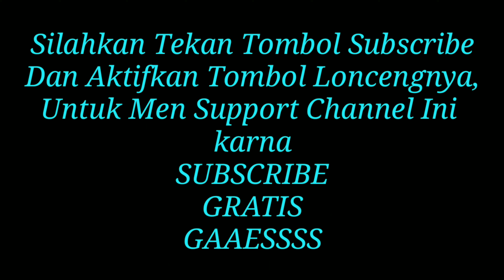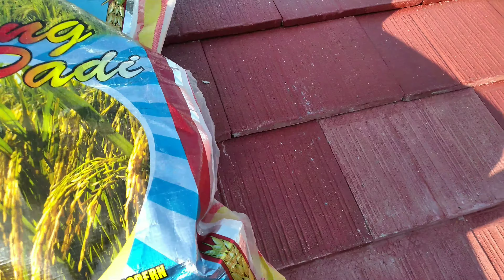Pasang Genteng Flat ZIGZAG